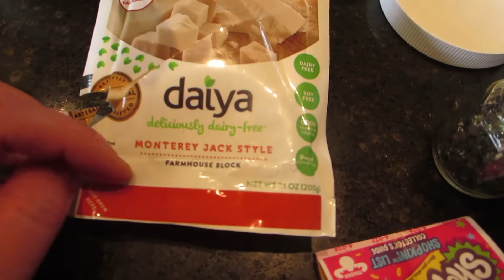Samuel and his Secret Chocolate Milk!! May 19th 2016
Something about the lack of sunshine just makes me not want to do anything. Today was overcast all day long and I had no energy to do anything. I got my computer system set up to make a backup copy of all of our files. The plan is to take along a set and leave a set here with family. If finances would allow  I would add an extra set or two to the mix but storing and making multiple backups of 30tb plus of data is not cheap. I have kind of been in a funk lately but I think it's just me worrying  about the unknown. It's taking us so long to just get there. I really do not know what is in store for our family but I think it's something amazing. I can just feel it. We listend to some of the old songs I wrote, from long ago and it reminded me of a more carefree version of me that I would like to get back to. So I am going to be working towards that a bit. Good times!!

Hello! We are Super and Sunshine a family of 6 that loves to have fun and do things a little different. Currently we are in the process of selling everything we own, including our home, converting a 12 passenger shuttle bus into a home on wheels and heading out for a 2 to 3 year adventure around the United States.

Our Other channels:
If you made it this far in the comments congratulations you are awesome and we think you are the best!! Seriously THE BEST!! Let us know what part of this video was your favorite in the comments below!
You rock!!!